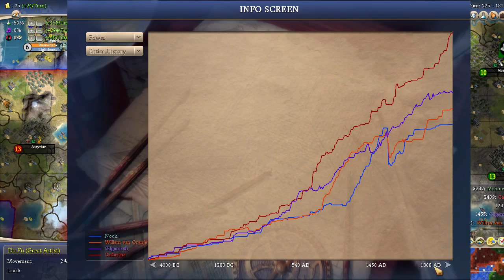Let's Play Civilization 4 [Civ 4: Part 6]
Sid Meier's Civilization IV is a turn-based strategy computer game and the fourth installment of the Civilization series